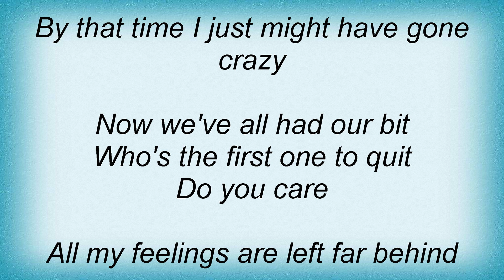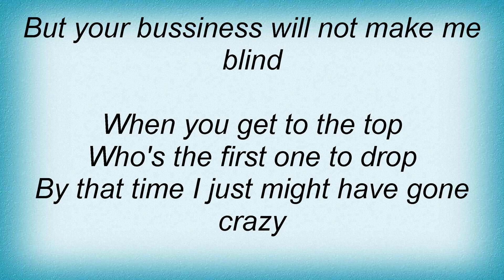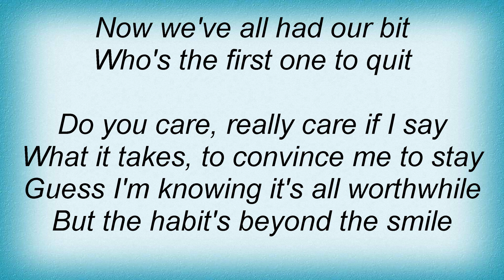Kayak - Do You Care Lyrics